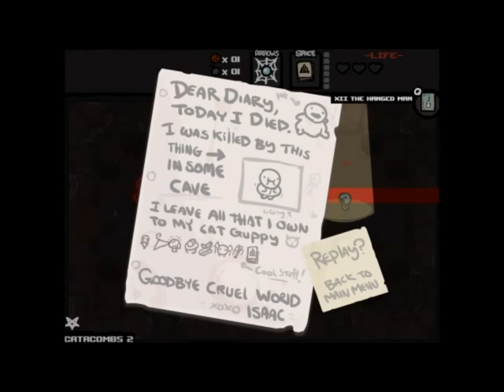Magma streamed: The Binding of Isaac (PC Steam)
Two short rounds of my inept attempt to survive.  Wrath of the Lamb edition.

Comments regulated by a literal chest burster.